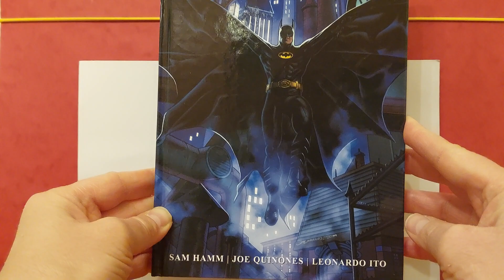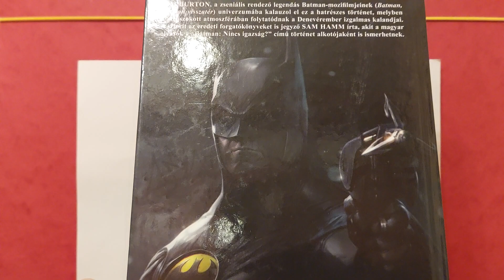Batman '89 Képregény Bemutatása (2022)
2022 Augusztusában jelent meg a Batman következő száma, ami nem akármilyen: Az 1989-es Batman 1-2  mozifilmeknek a folytatása. Ugyanaz írta, mint aki azt a két mozifilmet és ez lett volna a 3. rész, ha nem cserélnek le mindenkit annak idején a rendezőtől a főszereplőig.